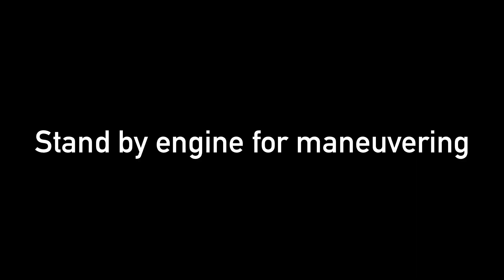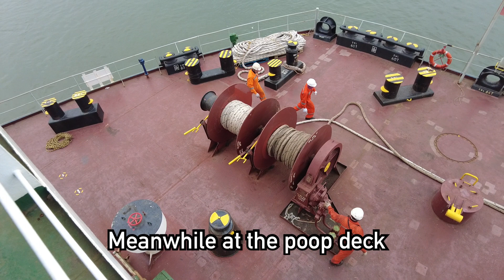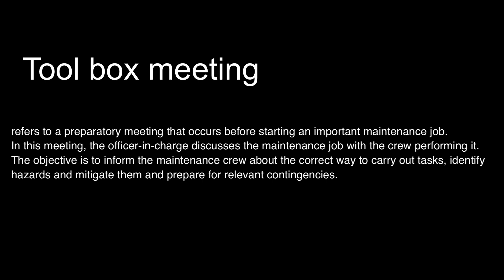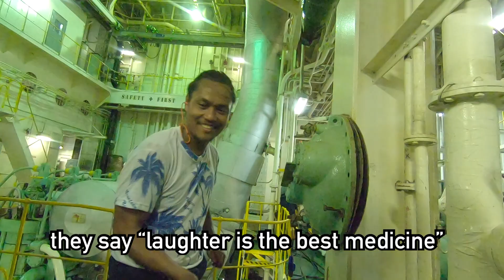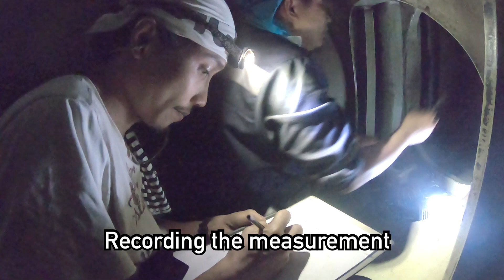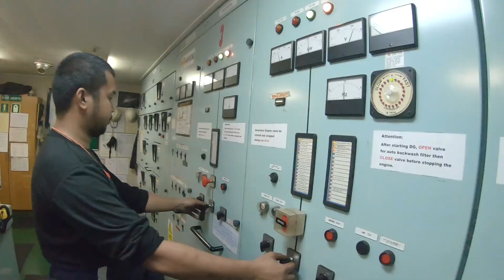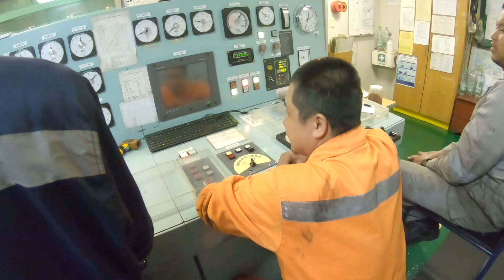WHAT SEAFARERS DO AT PORT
In this video the Engineers do the necessary repairs and maintenances on the engine during the vessels’ stay at port for a safe and efficient operation during navigation.